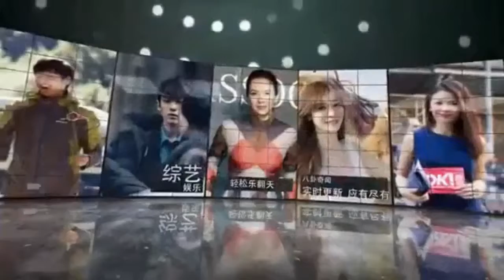李亚鹏牵手新欢现身聚会 女方面容清秀长发飘飘